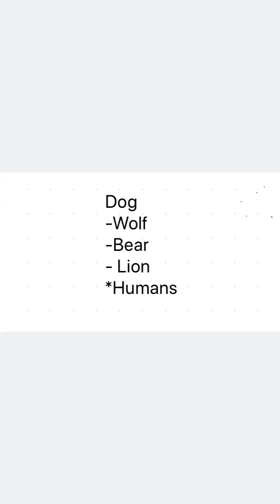Ch -2 (Honeysuckle textbook) grade 6 Eng